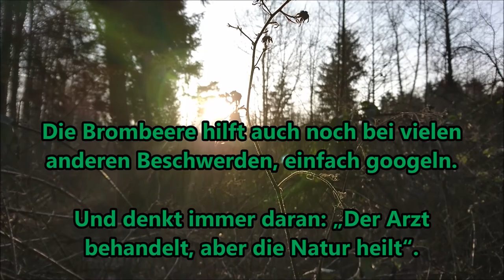Notnahrung im Winter ▶ Die Brombeere (Blätter)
Weitere interessante Anwendungsgebiete:

Wegen der schleimlösenden Eigenschaften kann man Brombeerblätter auch gegen Verschleimung im Bereich der Atmungsorgane verwenden.

Die blutreinigende Wirkung führt zu einer Verbesserung von Hautproblemen wie Ekzemen und schlecht heilenden Wunden.

Vor der Geburt eignet sich Brombeerblätter-Tee zur Auflockerung des Gewebes, damit die Geburt später leicht vonstatten geht.